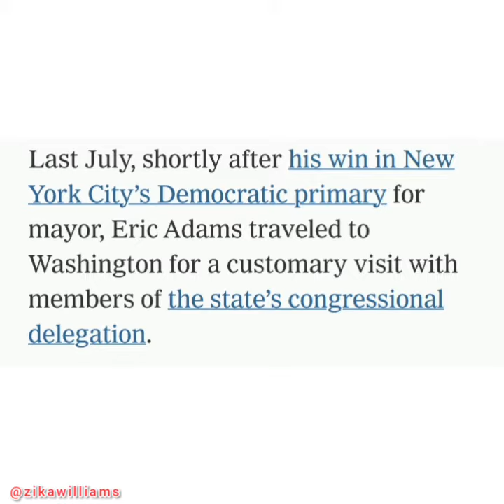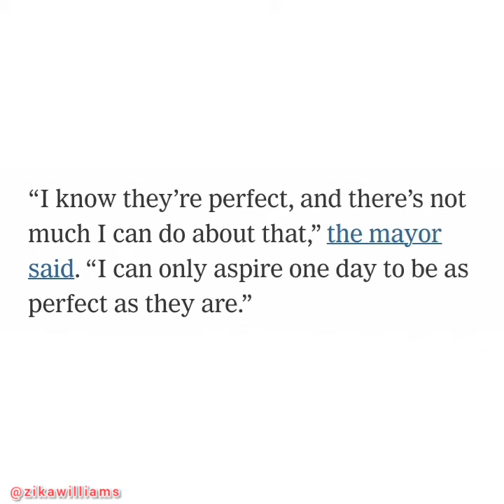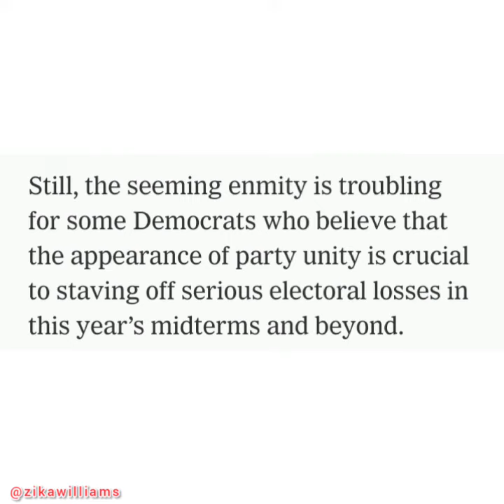The rift between A.O.C.and Eric Adams: When Democratic stars collide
Mayor Adams and Representative Alexandria Ocasio-Cortez, who represent divergent wings of the Democratic party, have not spoken one-on- one in nearly a year.
TheriftbetweenEricAdamsandA.O.C.
mayorericadamsandalexandriaocasio-cortez
riftbetweenmayorericadamsandalexandriaocasio-cortez
ericadamsanda.o.c.